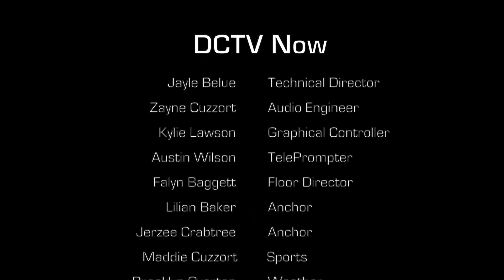DCTV Presents - DCHS Announcements 2/7/23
The internet died at DCHS this morning so we were unable to stream. Here's the recorded version!